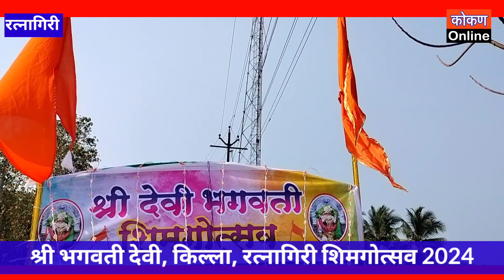Kokan | श्री भगवती देवी किल्ला, रत्नागिरी शिमगोत्सव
रत्नागिरीतील प्रसिद्ध रत्नदुर्ग किल्ल्यावरील श्री भगवती देवीचा शिमगोत्सव साजरा करण्यात आला